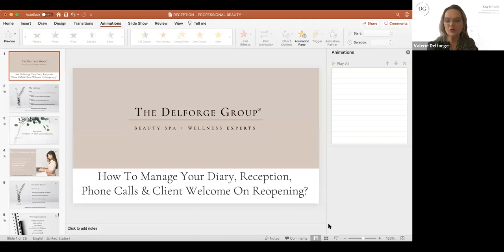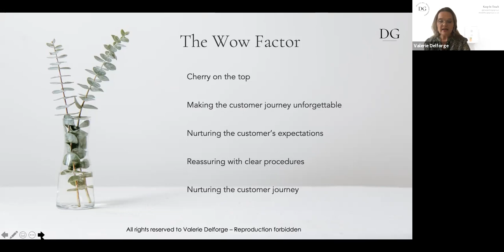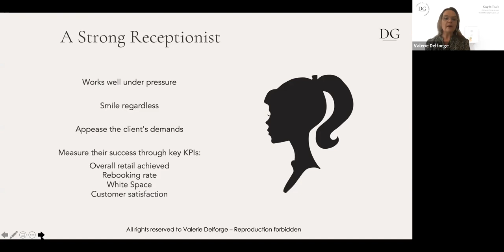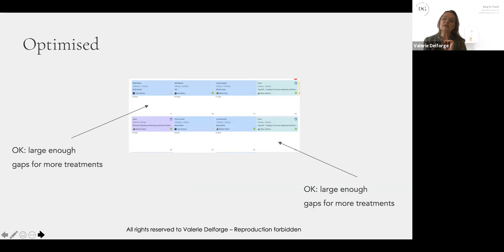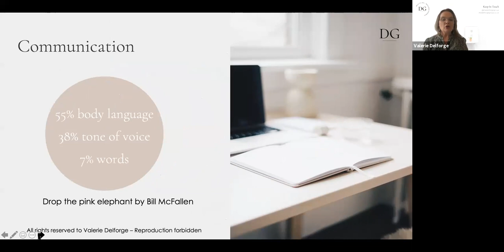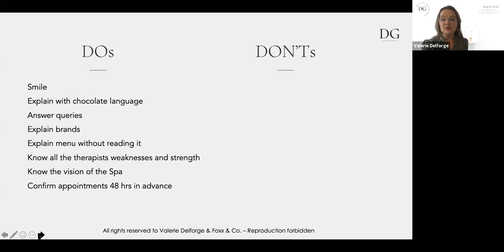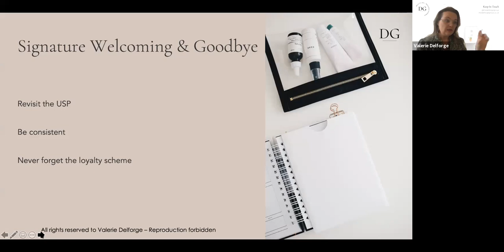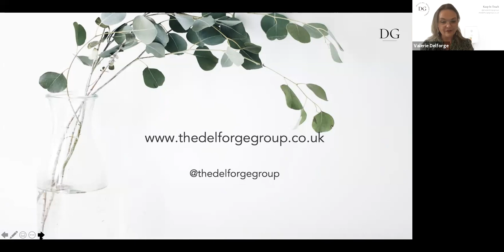Managing your diary, reception and client welcome on reopening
Valerie Delforge, spa and salon business coach, helps to troubleshoot the day-to-day changes to be made in your salon, from managing client bookings and welcoming them in to your salon upon reopening.